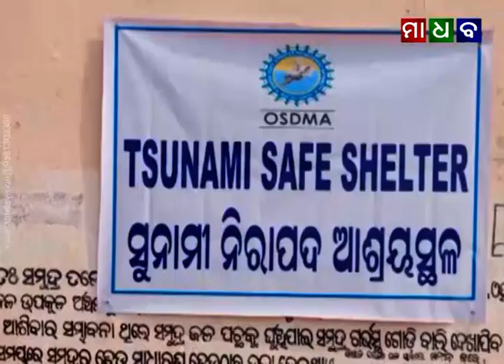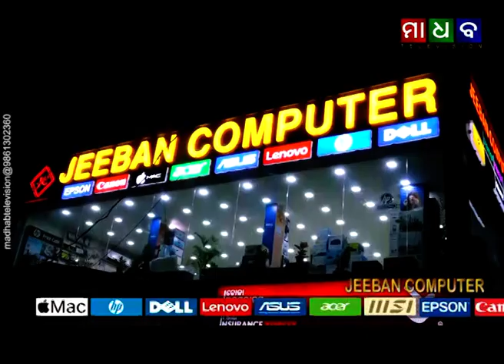ମାଧବ ନ୍ୟୁଜ - ବାଲେଶ୍ୱର ଜିଲ୍ଳାର ପାଂଚଟି ଗ୍ରାମରେ ଅନୁଷ୍ଠିତ ହେଲା ସୁନାମୀ ମକଡ୍ରିଲ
Madhab News - Tsunami Mock Drill Organised at Five Villages of Balasore District - 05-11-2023